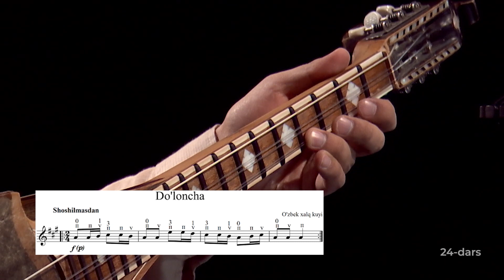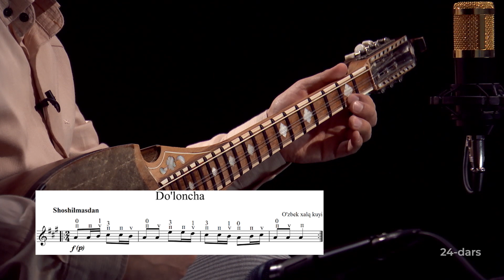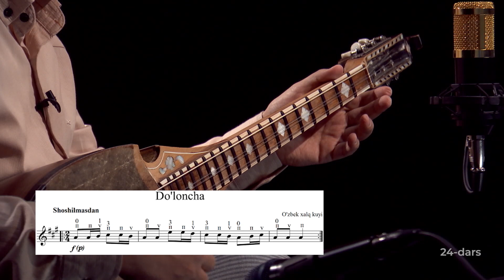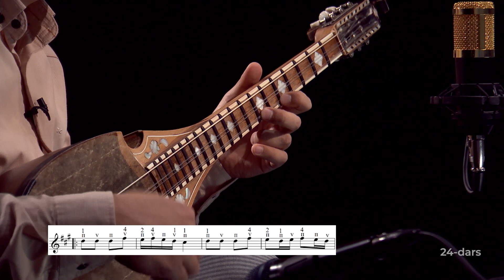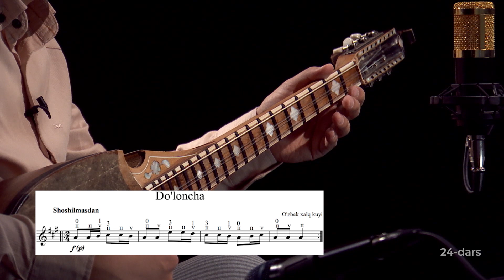"MUSIQA DARSI" AFGON RUBOBI 24 DARS